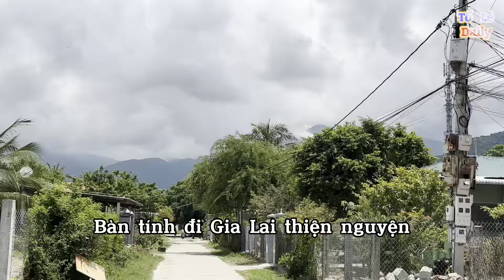Niềm vui lớn đến với Bà Con vùng Xa| Anh Việt Kiều Mỹ tặng quà Tố Lê tay xách nách mang đến tận nơi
Nhớ Làng quê xưa Anh Việt Kiều tặng quà cho Bà Con | Tố Lê tay xách nách mang đến trao tận nhà